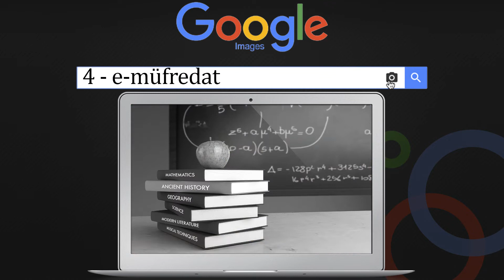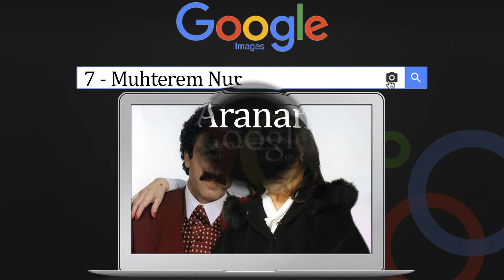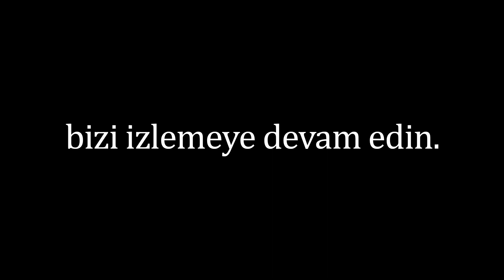Türkiye 2018’de Google’da Ne Aradı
Türkiye 2018’de Google’da Ne Aradı, Google, her yıl olduğu gibi bu yıl da Türkiye’de ve dünyada yükselen arama trendleri içeren listesini açıkladı.
TÜRKİYE'NİN BU YIL EN ÇOK ARADIKLARI, Türkiye’de 2018’in dört farklı kategoriden oluşan Arama Trendleri listelerinde Yemek tariflerinde “Ziron”, İsimlerde geçtiğimiz yıl bir uçak kazasında  hayatını kaybeden “Mina Başaran”, Dizilerde “Sen Anlat Karadeniz”, Genel kategoride ise sırasıyla “Dolar”, “Soyağacı-edevlet” ve “Dünya Kupası” ilk sıralarda yer aldı.
2018 yılında en çok aranan Diziler kategorisinde ilk üçte Sen Anlat Karadeniz, Çukur ve Ufak Tefek Cinayetler yer alırken, bu sıralamayı Bir Zamanlar Çukurova, Erkenci Kuş, Jet Sosyete ve Avlu dizileri takip etti.
2018’in lezzet trendleri hakkında ipuçları içeren Yemek/Nasıl Yapılır kategorisinde ise ilk üç sırayı Ziron ve Mıhlama gibi yöresel yemeklerin ardından sevilen tatlılardan Tiramisu aldı.TÜRKİYE'NİN BU YIL EN ÇOK ARADIKLARI